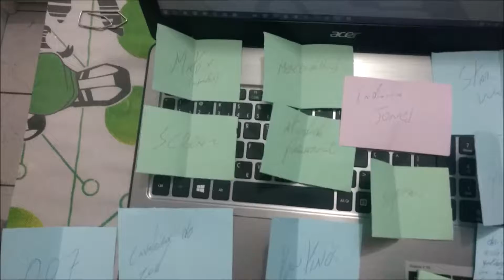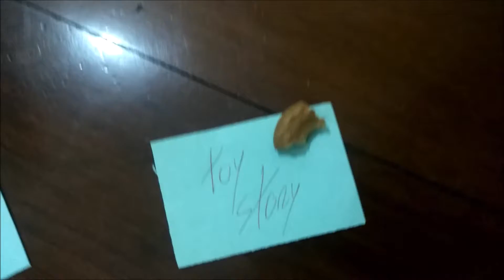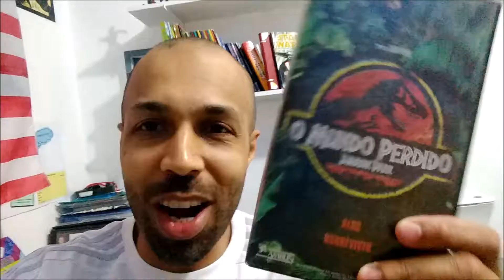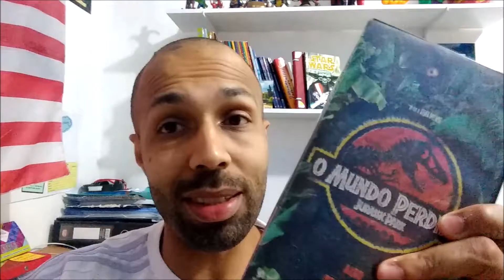Day 331 - One last time for my marathons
Por que Jurassic Park mudou tudo?